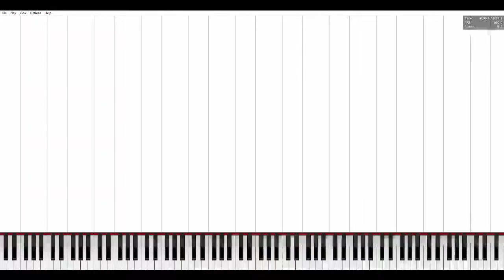[BLACK MIDI] The Lag Tester That's Just a Bit Crazy (3 million notes!!)~KF 2015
This is a really short but powerful lag tester (at least for my PC xD) by KF 2015! I made this into a no lag vid for now, but a legit run is coming soon.

Midi Information:
Midi Name: The lag tester that's just a bit crazy.mid
Midi Author: KF 2015
Note Count: 3,000,000
My Rating: 7.5/10

Midi Player: PFA v1.1.0 x64
Midi Synth: None, rendered in KMC
Soundfonts: Piano Maganda MOD, Roland SC-55 and xp50houz

rip, next no lag is ATAAI 4 (just letting you know ;D)